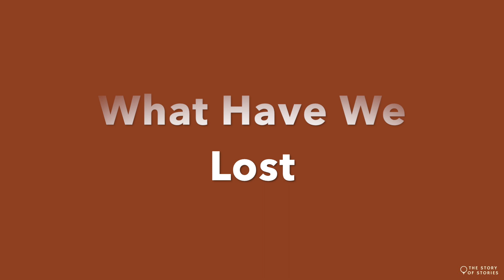The Story of Stories: What We Have Lost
This is the fourth message in the series shared by Kevin Kassel.